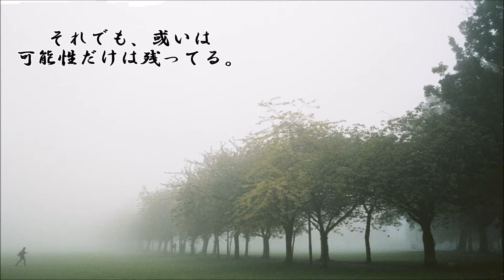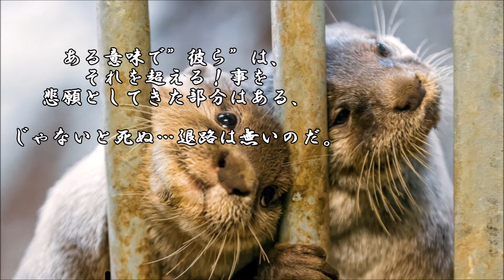ショートサーキット出張版読み上げ動画3449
白も黒も赤も青も同じく百円です。”その”状態は何の問題も。
神様はそこに居て、人は或いは”そこ”から離れ理想を目指す。

素材著作
風景